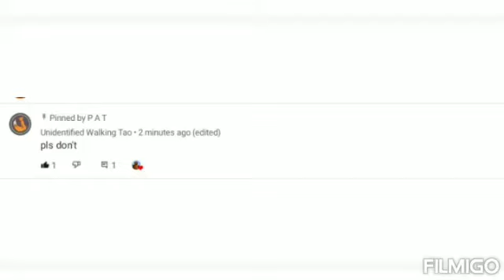This is for you! Unidentified Walking Tao